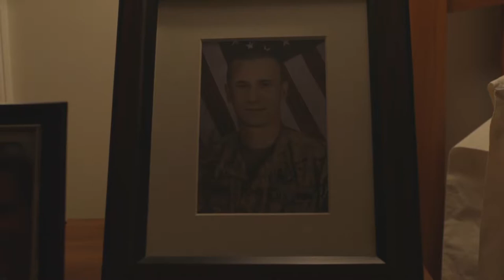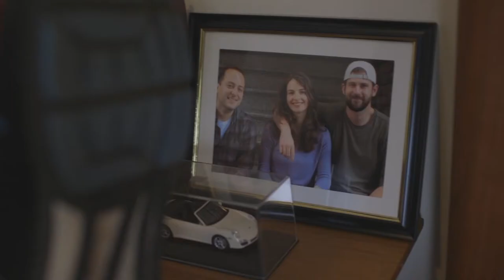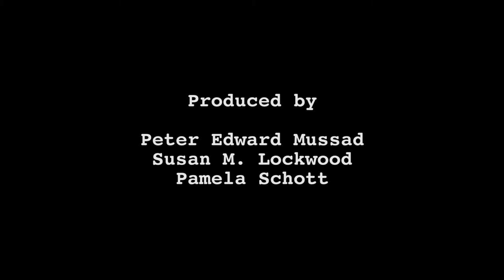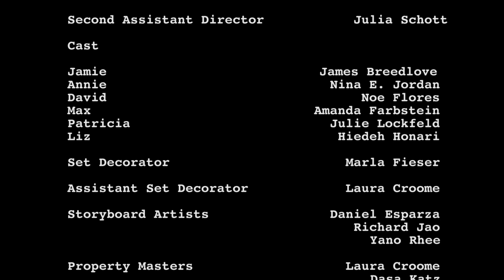WAXED short film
S1:E1 complete film. Pitch bible and pilot script available upon email request.

Logline: Sometimes the battle at home is just as devastating as the one you left behind.

Pilot Synopsis: Private First Class Jamie McCauley (mid 20s) is just back from a tour of duty in Afghanistan where he just barely avoided getting waxed (Army speak for blown to smithereens). He's in one piece — but just barely — and still negotiating the ins and outs of living with PTSD and a badly mangled leg.

But whatever happened on the other side of the world is nothing compared to what's going on at home. Because it's here that Jamie learns that his best friend David (mid-20s) is engaged to his girlfriend, Annie (mid-20s) and wants Jamie to stand up as best man at their wedding.

Tension runs high at a dinner party thrown by Jamie's mother Patricia (50s), a high-strung-but-well-meaning control freak who's learning to deal with Jamie's new reality — and her place in it. Add to the mix neighbor Liz (50s), a larger-than-life makeup saleswoman from Texas who will use any and every opportunity to move product and well-meaning, bright-eyed occupational therapist Max (female, early 20s) whose interest in Jamie goes beyond helping him to assimilate back home, and you have an evening in which everything could come together, or completely fall apart.